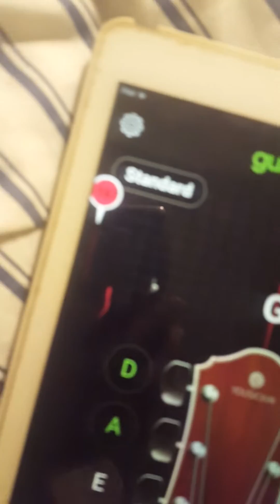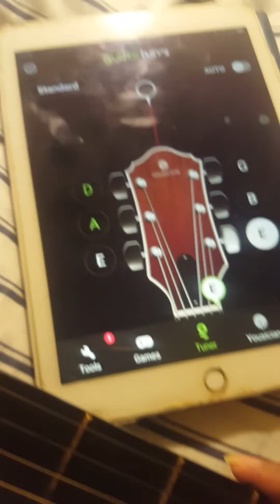Guitar Open D Tuning | DADF#AD | Guitar Tuna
Anything helps! :)